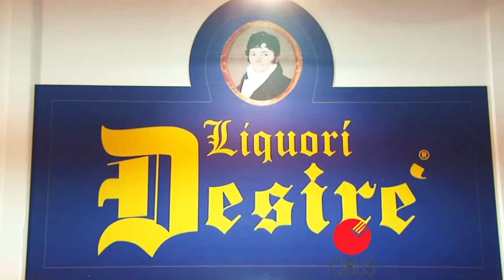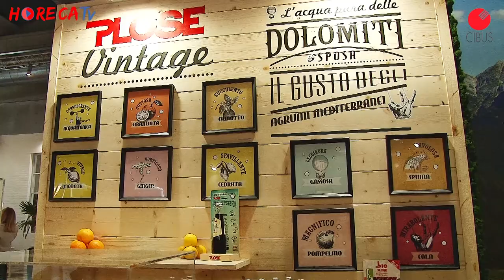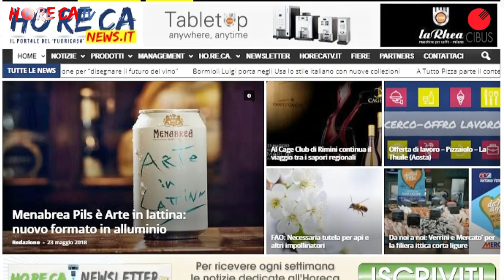CIBUS 2018 - Intervista con Davide Gregorini di Fonte Plose srl